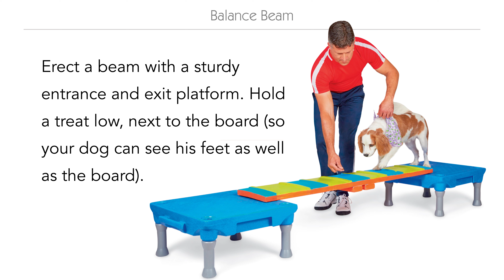Balance Beam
Kyra's Canine Conditioning, p.74